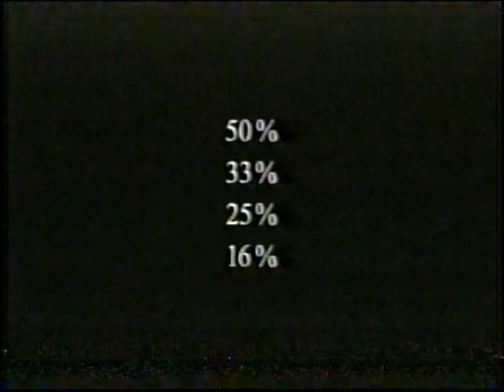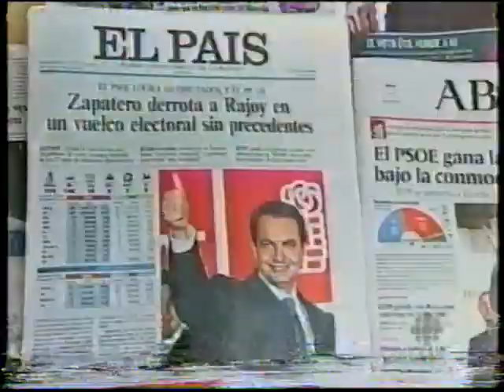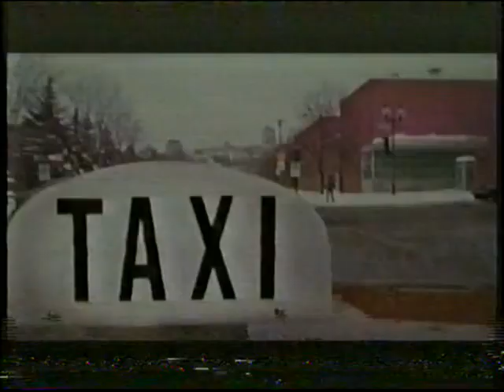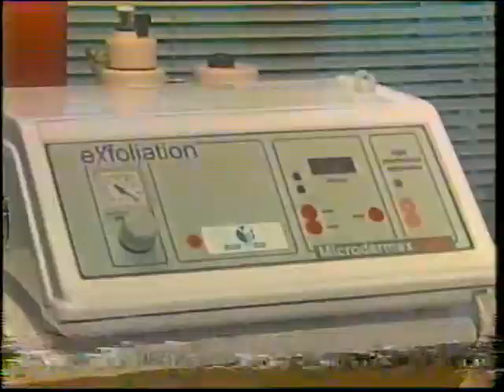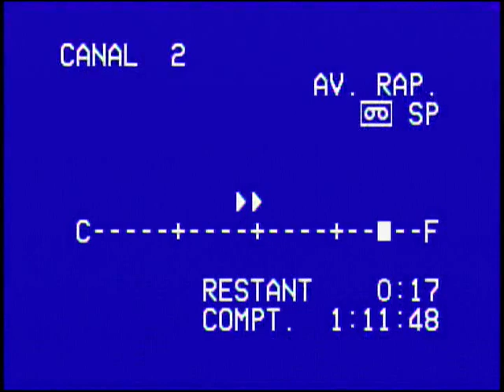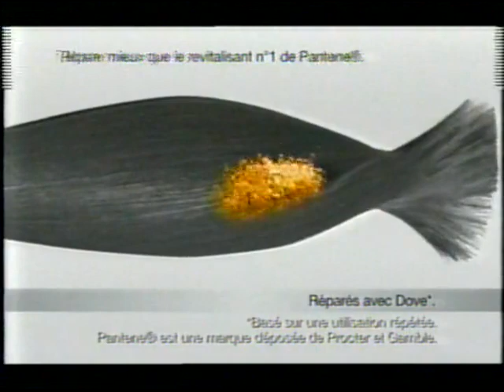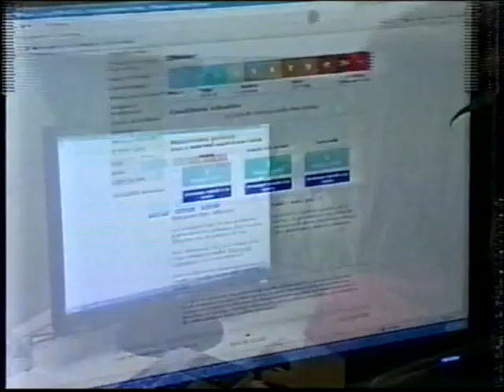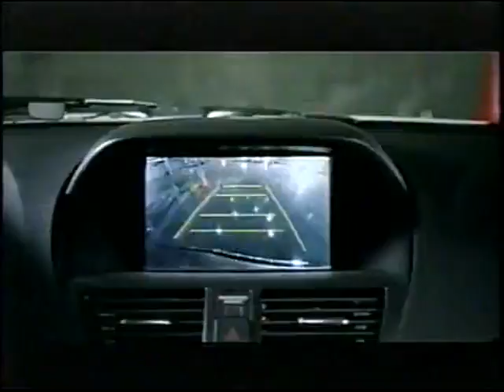Varié 707 Lundi 15 mars 2004 et Jeudi 23 septembre 2010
0:00:00 SRC Smash
0:13:50 Téléjournal
1:13:34 Pour le plaisir
1:42:33 LCN et RDI